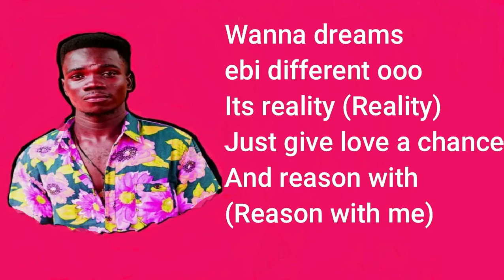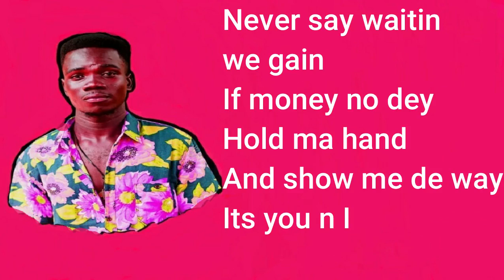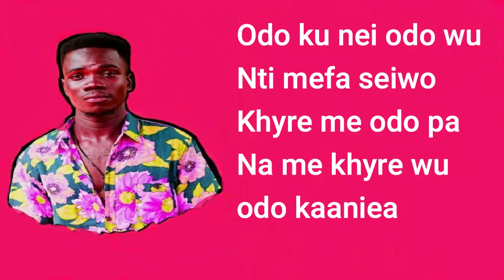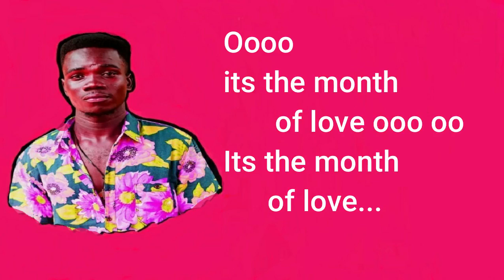Danni Quest -Show Some Love Music Video Lyrics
This is the official video lyrics to the much inspirational song tagged ShowSomeLove in short SSL. Watch n enjoy.